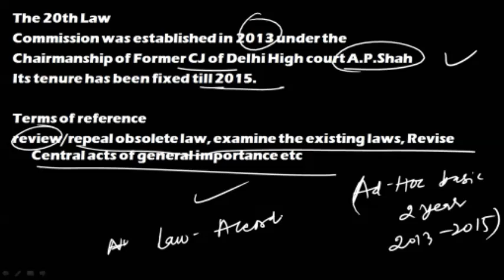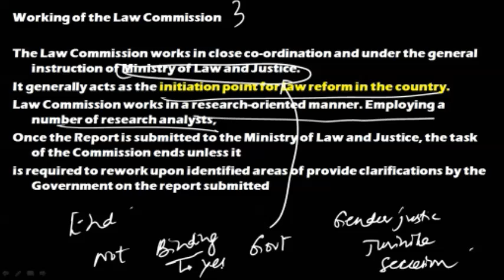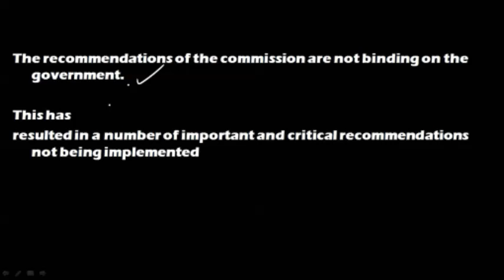Law commission of India: Composition, Functions, importance